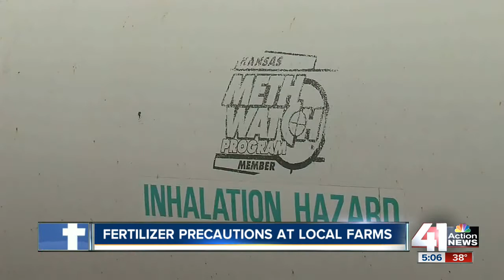Who inspects fertilizer plant safety?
Garrett Haake finds out who fertilizer plants in the Kansas City area, and how often.